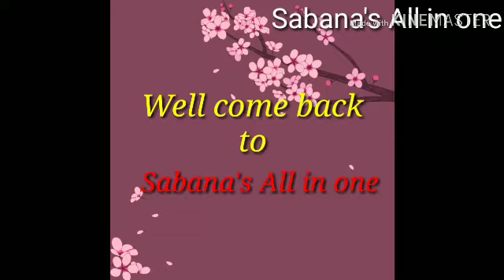# 23rd January #2020# 23rd January ,Netaji jayanti speech in bengali.নেতাজির জীবনী ৷#Sabana's #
I am Sabana from India,Tripura.

23rd January.
Netaji jayanti speech in bengali.

নেতাজি সুভাষ চন্দ্র বসুর জীবনী.

প্লিজ আমার ভিডিও টা যদি আপনাদের ভালো লাগে তাহলে অবশ্যই সাবসক্রাইব করতে ভূলবেন না,
Sabana's All in one.